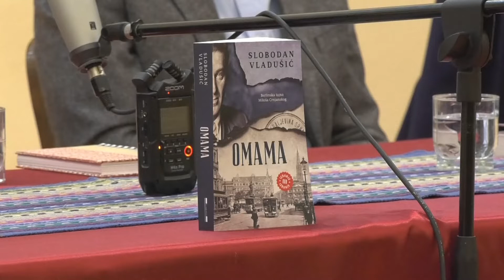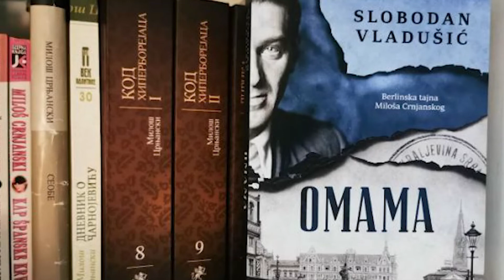ODRŽANA PROMOCIJA ROMANA OMAMA SLOBODANA VLADUŠIĆA